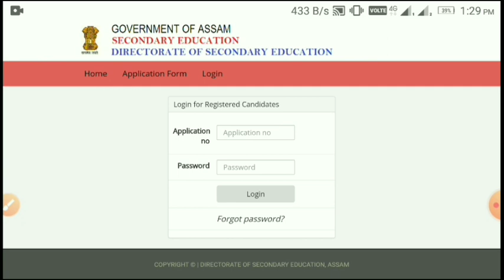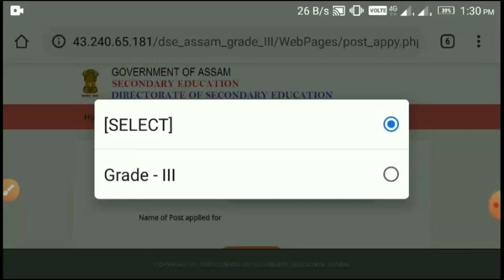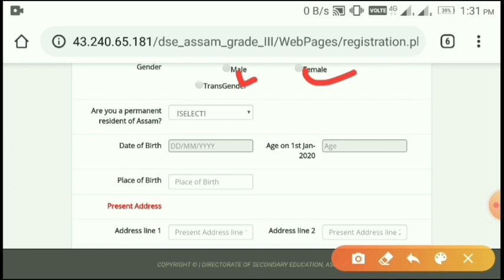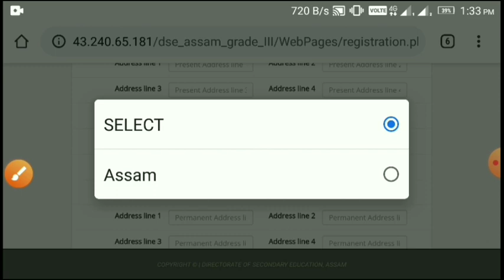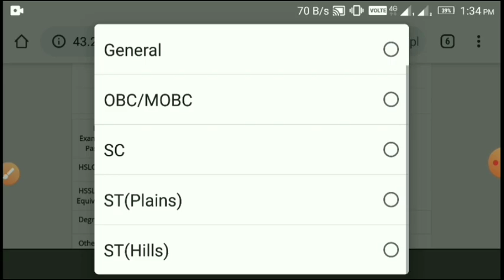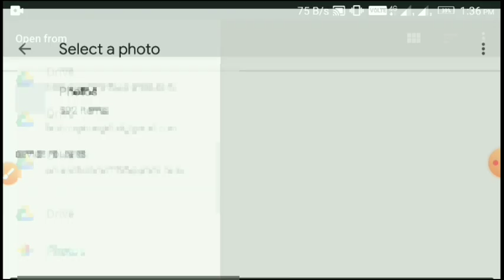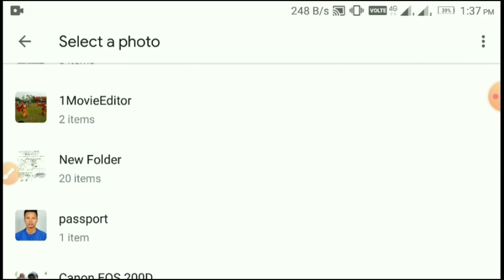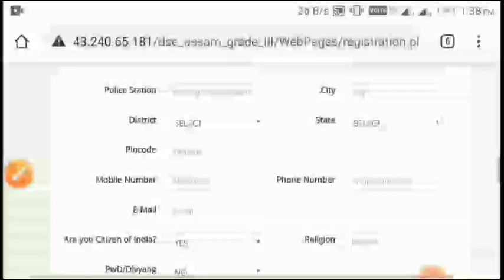DSE नि Online Apply खौ Mobile आवनो खालामनो हायो # How to apply DSE on Mobile